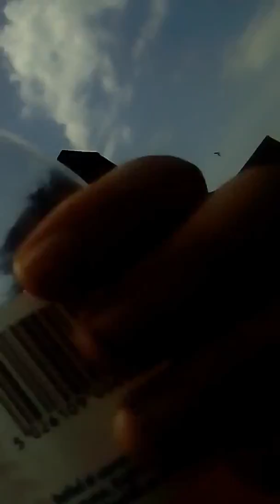School vlog part 6